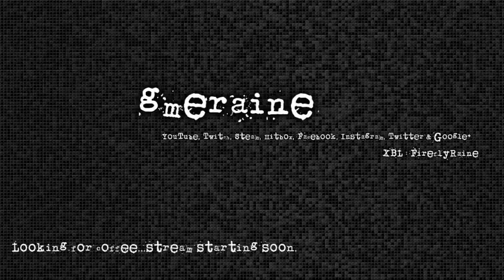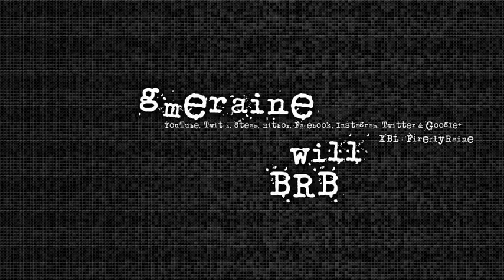opting in for ops pt 1